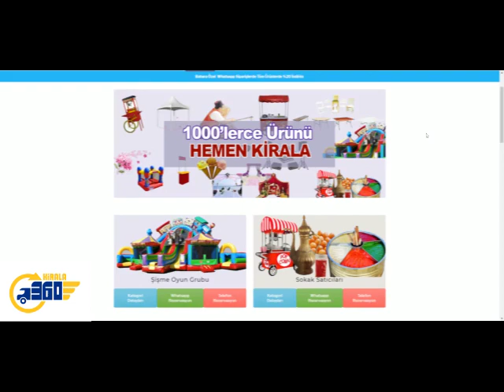Maraş Dondurmacısı Kiralama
Geleneksel Maraş dondurması eşsiz tadını keçi sütünden alır. Ve düşük sıcaklıkta bile kendini muhafaza edebilme özelliğine sahiptir. İşinin ehli bir ustanın elinden çıkan Maraş dondurmasının tadına doyum olmaz. Bu noktada firmamız size en lezzetli Maraş dondurması garantisi vermektedir.